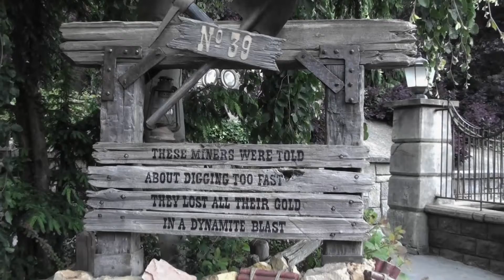phantom manor disneyland paris on ride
phantom manor is one of the first attractions in disneyland paris